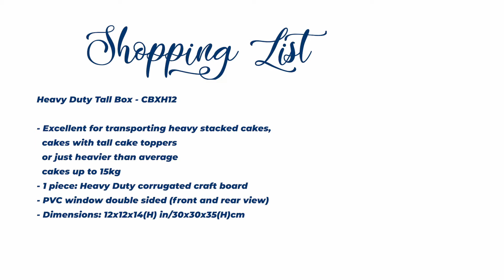LOYAL Bakeware: Heavy Duty Tall Box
"Have Box, Will Travel"
LOYAL Bakeware presents our new Heavy Duty Tall Box.
Zoe shows us how to build the cake box with this easy step by step guide.
for more packaging ideas.